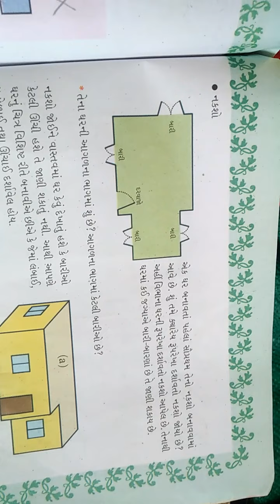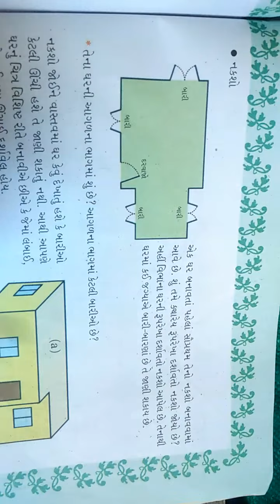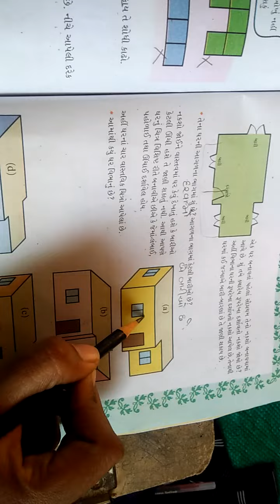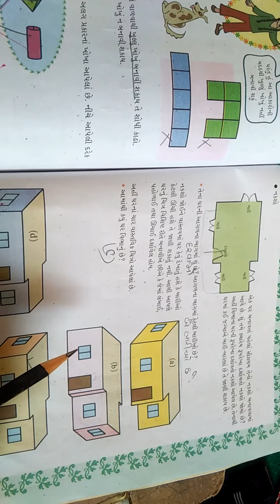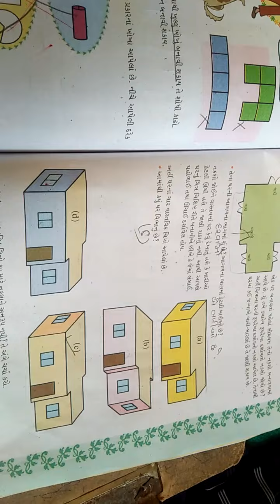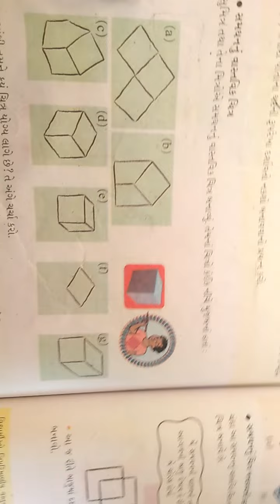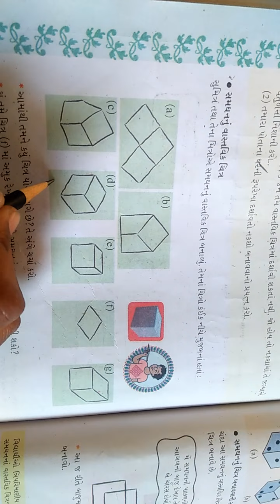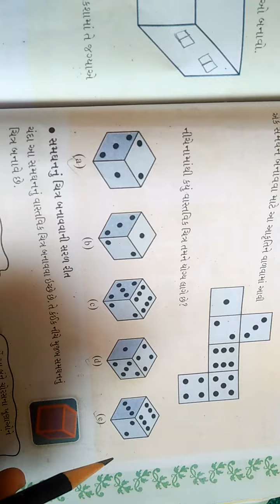std 5 maths ch 9